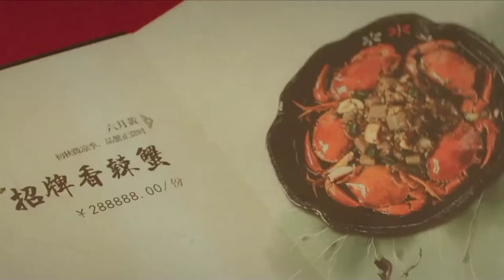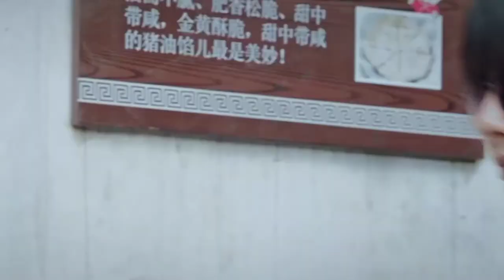Ultimate Note rus crack